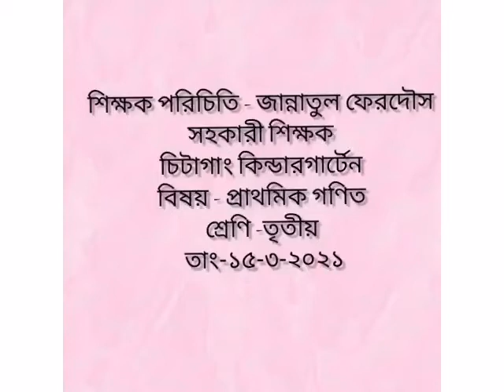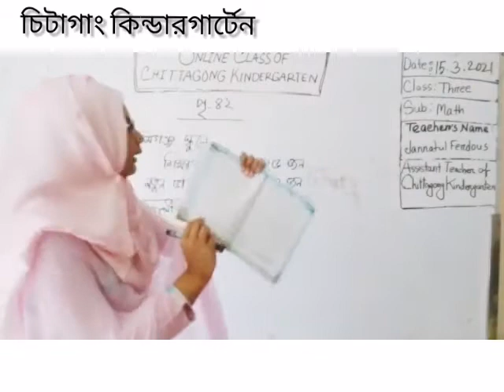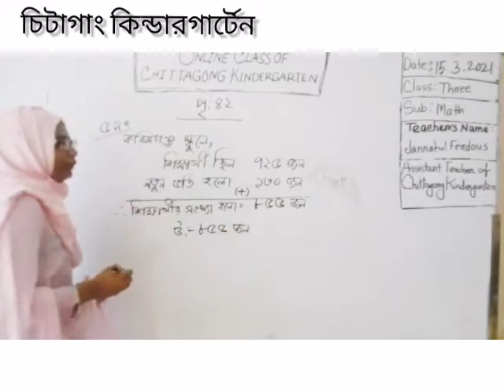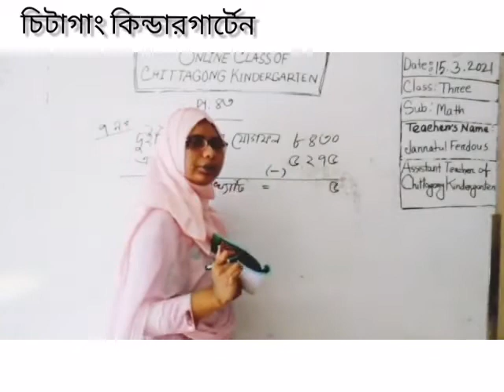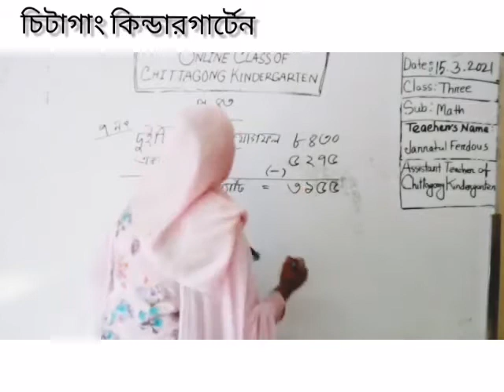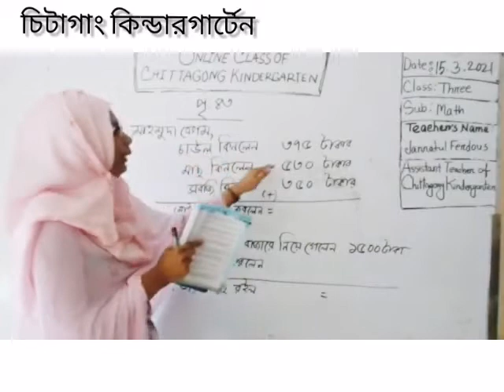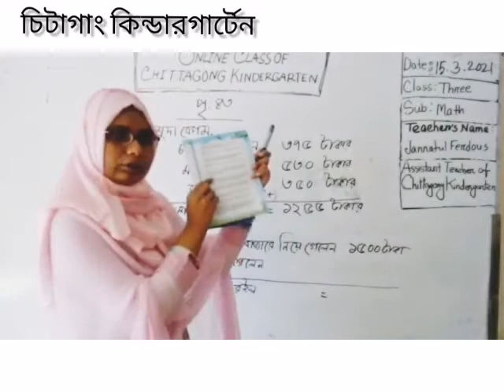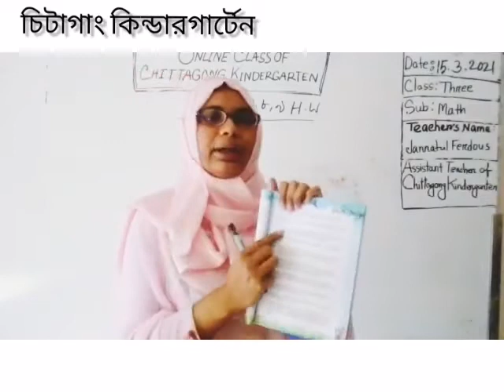15 March' 2021 Class Three Primary Math